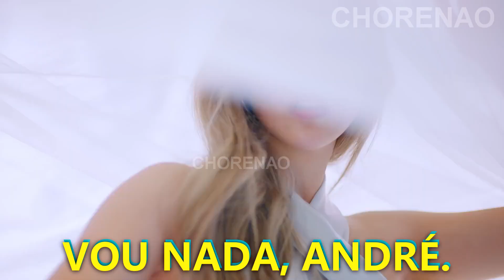twice - i can't stop me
alane venha dormir